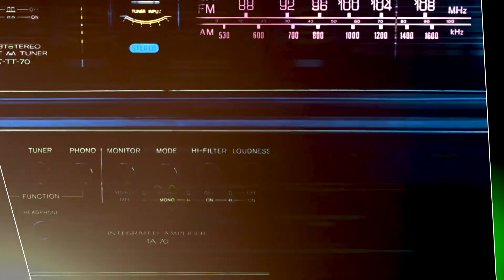8th Street Auto AL AIRE - 12/14/22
Ruben Dueñas nos trae las Ocho Especiales de la Semana de 8th Street Auto Sales "La Esquina Del Ahorro" en Yuma, Arizona. Ve algo que le guste? Venga a verlo en persona. Estamos ubicados en el 1750 West de la Calle 8 en Yuma, AZ 85364.